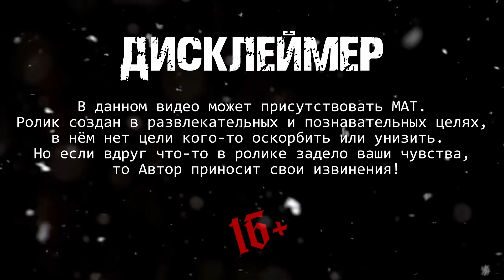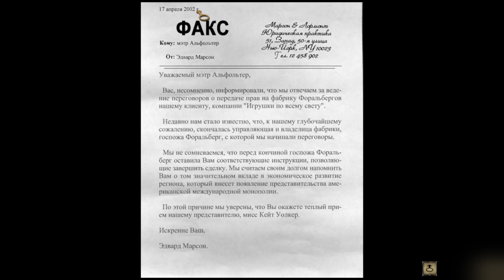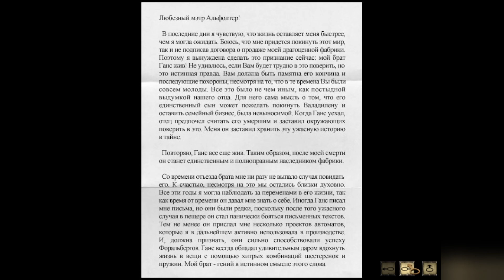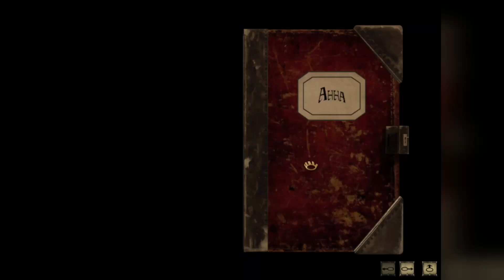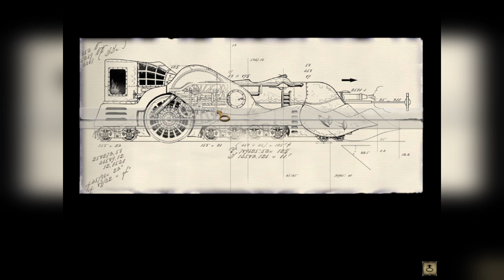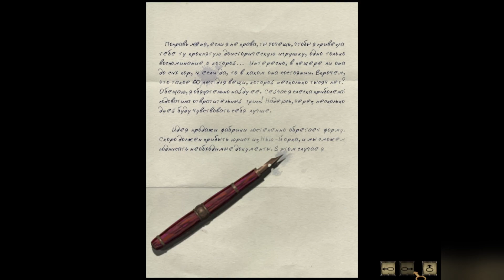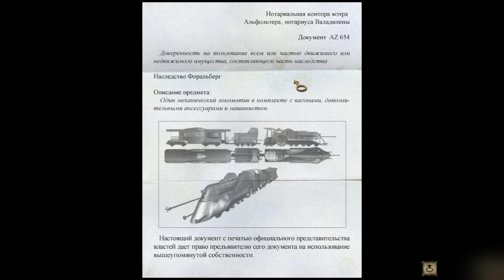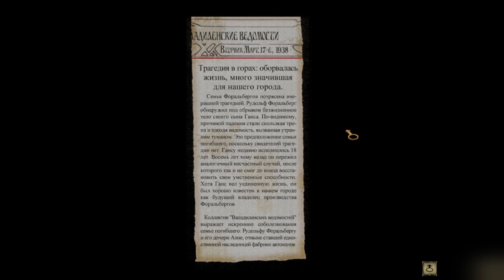Syberia 1 ➤ Walkthrough — Часть 1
Описание DLC Metro Exodus: Кейт Уолкер, молодая амбициозная девушка-адвокат из Нью-Йорка, получает задание, которое оказывается её прямым предназначением – ненадолго съездить за подпиской договора о покупке старой фабрики автоматонов, скрытой в альпийских долинах, и сразу вернуться домой, в США. Принимая это задание, она и подумать не могла, что её жизнь скоро сильно изменится. Во время её экспедиции через Европу, от Западной Европы до далекой Восточной России, она встречает Ганса, создателя невероятных персонажей и локаций, гениального изобретателя, который является последним ключом для раскрытия тайны Сибири. Во время её путешествия сквозь мир и время она узнает ответы на многие вопросы, а сделка, которую она собиралась заключить, превратится в договор с судьбой.